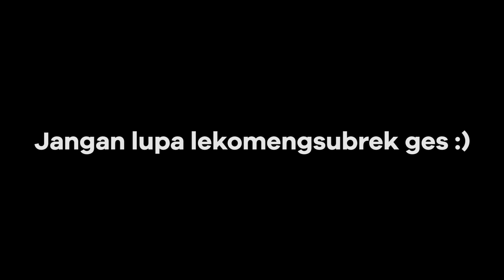MELAWAN MAMANG MAMANG TANGAN EMPAT! - Mortal Kombat Shaolin Monks Indonesia - Part 11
HALO! Selamat Pagi, Siang, Sore, Malem semuanya! Kali ini kita mau main game Mortal Kombat Shaolin Monks dan kalian disini bareng JC dan Mang Juned!